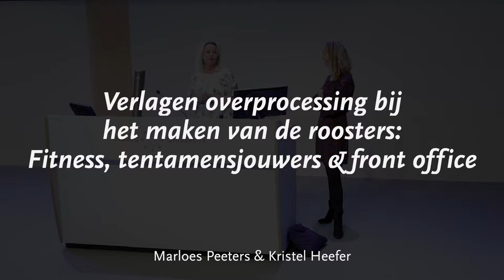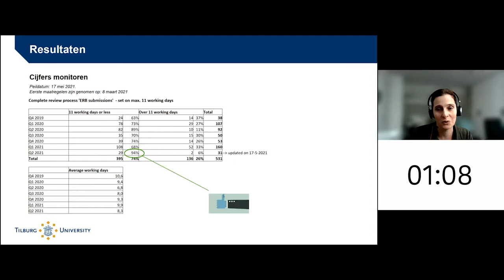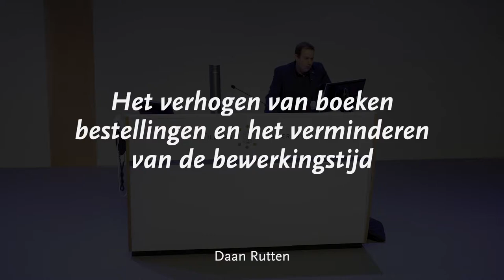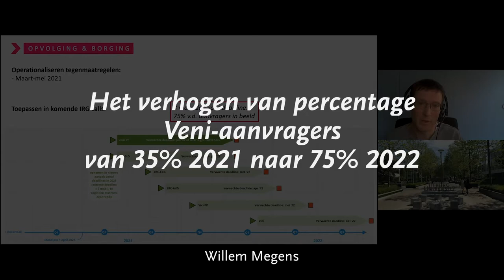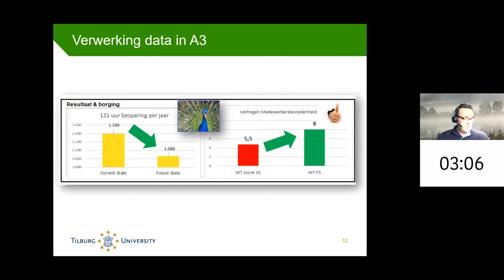Ervaringen Green Belt project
Onlangs hebben een twintigtal medewerkers van de divisies FS, AS , ES en LIS hun Green Belt certificaat behaald. Ze voerden hiervoor een praktijkopdracht uit binnen de divisies. De opzet om een aantal bedrijfsprocessen nader te onderzoeken en te optimaliseren is hiermee geslaagd! Ben je benieuwd naar de cursus?